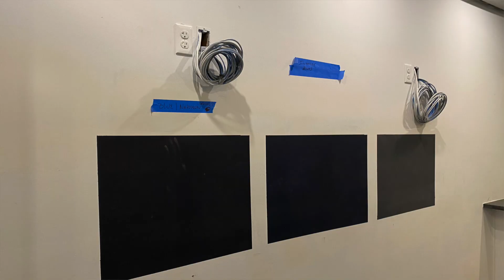Alpine Painting Interior & Exterior Project | Bakes Brewing Company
Martin Group Construction Services in New Jersey contacted Alpine to restore an old warehouse and convert it into a craft brewery. After a walkthrough of the facility, the Alpine team immediately began working with the general contractor, the property manager representing the general contractor, and the building owner to lay out the plan and expectations that would realize the vision for what Bakes Brewing was to become.

While there were drawings and blueprints, this was a design-build which meant they had a preliminary idea of what they wanted and evolved as the project moved along. The owner’s dream was to make and sell craft beers after many years of doing so as a hobby while serving as an accountant in his daytime profession. He took a leap of faith when he bought an old building to turn it into a brewery for craft beer.

Alpine Painting & Sandblasting Contractors is headquartered within a 10,750sf building in Paterson, NJ. Our corporate offices employ a full complement of support staff including administration, operations, estimating, project management, engineering, sales and customer service. A large shop blasting facility adjoins the building providing in-house painting and sandblasting services for our customers’ portable equipment.

Alpine is family owned and operated. Since our founding in 1975, our family has developed strong, lasting relationships with well-known facility operators throughout the region.

"We are very good at what we do because we like what we do. No other painting contractor we know of can boast more emphatically about their repeat customer rate than Alpine."